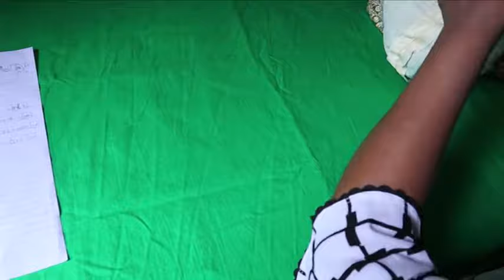නොමිලේ සාරි ජැකට් පාඨමාලාව හදාරමු - පළමු කොටස | saree jacket Sinhala tutorial Episode 01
mahum gethum athkam nirmana padam sinhalen
Sinhala Dressmaking and sewing, Purpose of this channel to teach dressmaking to those who are learning from the beginning of sewing.